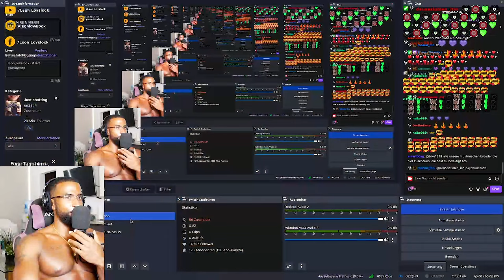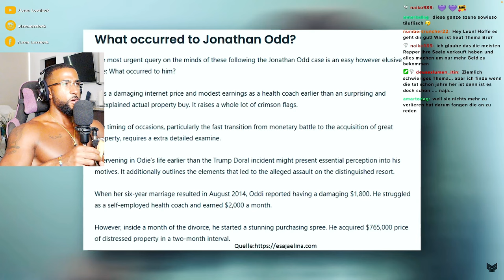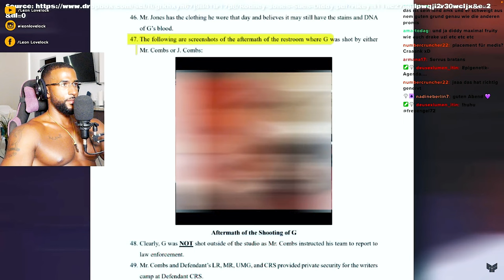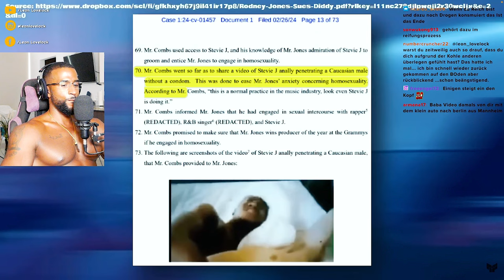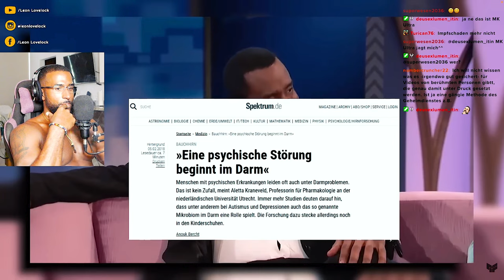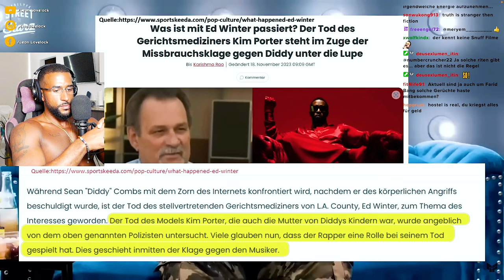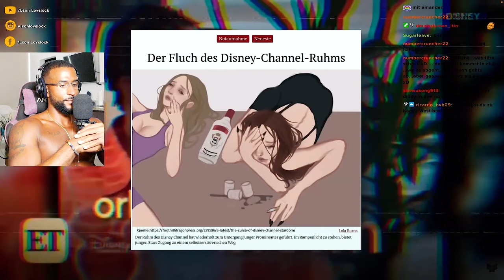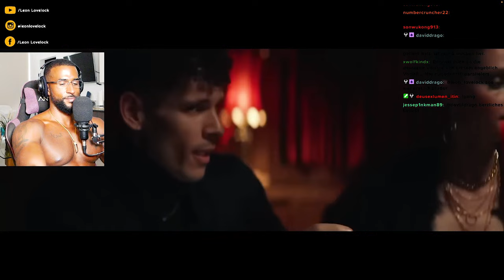CRAZY 😲 PUFF DADDY EXPOSED! [DOKU] REACTION - Leon Lovelock